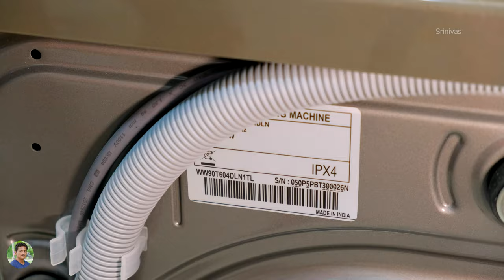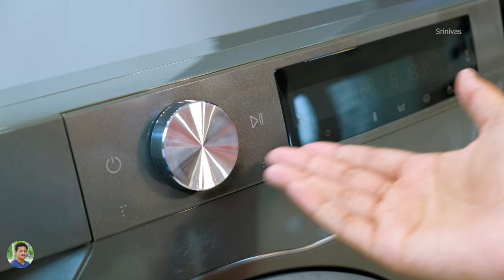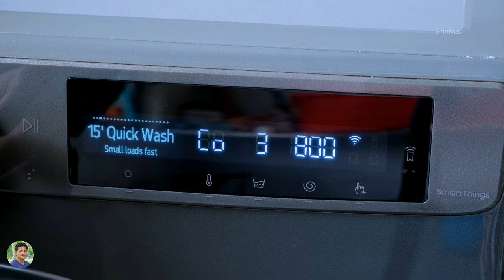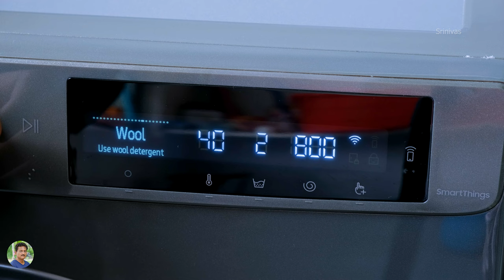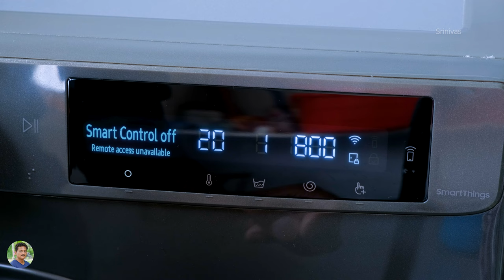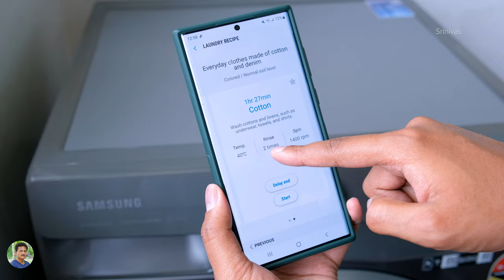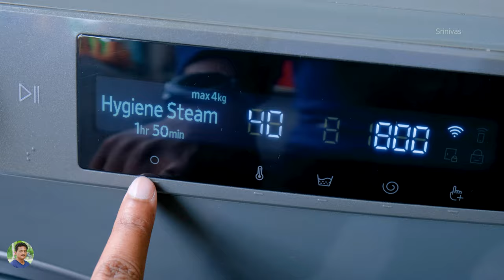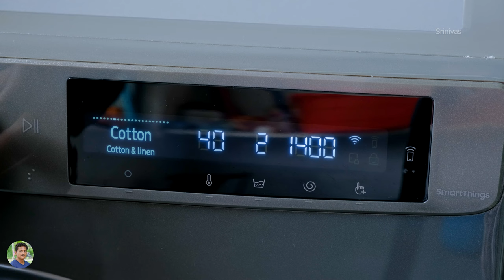Samsung Smart AI Front Loading Washing Machine 2022😱Special Unboxing in Telugu...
New 2022 Samsung AI Eco Bubble 9Kg Smart Wifi Washing Machine Unboxing & Review in Telugu | Best Smart Control Wifi Enabled Washing Machine Review 2022 in India Telugu.

Samsung Washing Machine
Noise Smartwatch
Noise Earbuds
Hisense TV
Zebronics Iconic AMOLED Smartwatch
iPhone 13
Noise Smartwatch
Noise Buds
Zebronics Jumbo Neckband
Amazon Echo Dot 4th Gen
Wipro Smart Bulb 9 Watt
Wipro Smart Plug

Time Stamps ~
0:00 Samsung AI Eco Bubble
1:30 Samsung Washing Machine
2:30 Washing Machine Unboxing
4:00 Overview
5:30 Display & Settings
7:00 Smart Wifi Control
8:30 Washing Demo
9:30 Conclusion